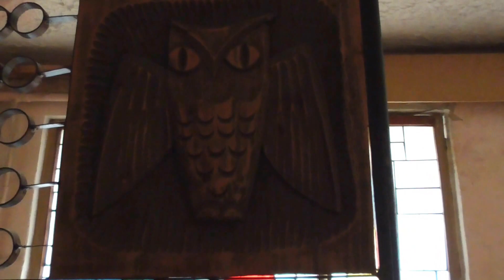The art decoration of abandoned dining room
Before us is an abandoned dining room, the usual canteen.